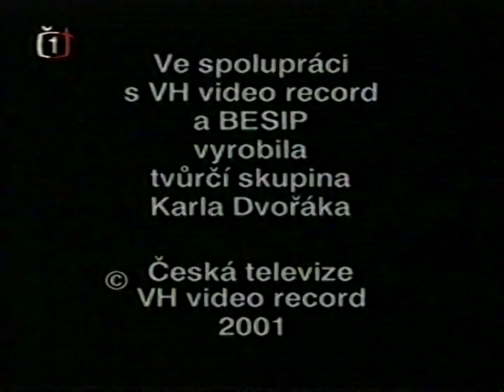ČT1 | znělky pořadu, Stop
Zveřejněno pro archivní účely.
Tento díl pořadu z roku 2001 byl vysílán dne 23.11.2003, 23. listopad 2003, podzim roku 2003.